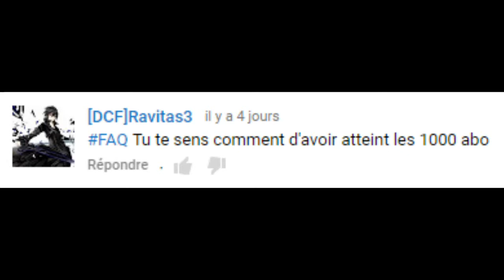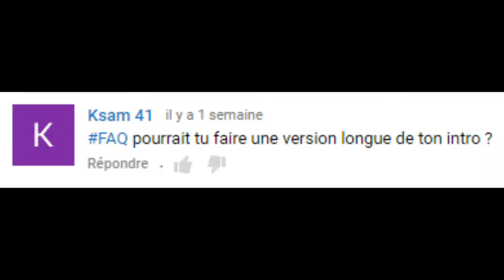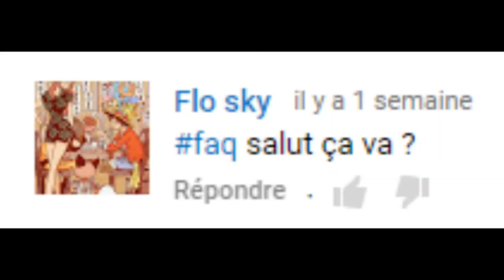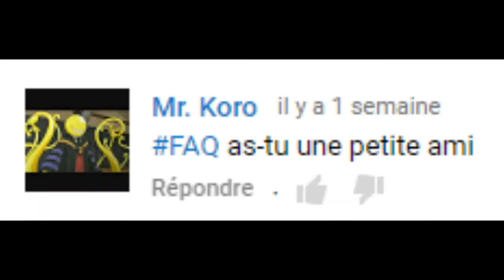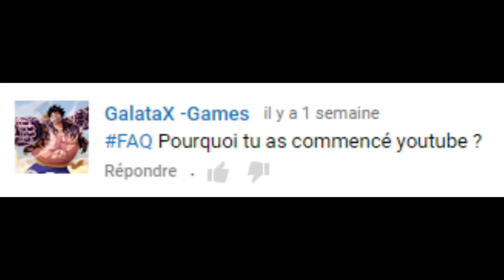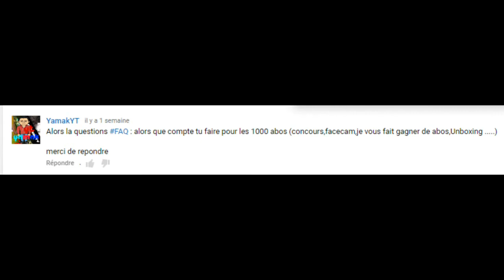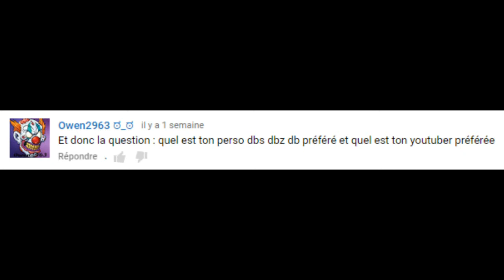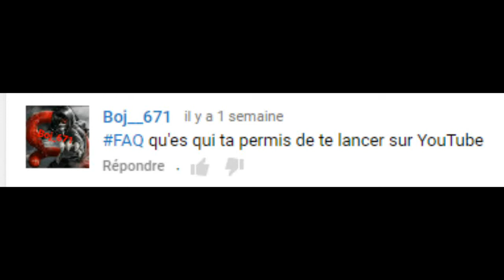FAQ des 1000 Abonnés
Et bien slt tout le monde aujourd'hui on se retrouve pour la FAQ pour les 1000 Abonnés j'espère que ca va vous plaire n'hésiter pas a vous abonner a cette chaîne a aimer a commenter et a partager mes vidéos sur les réseaux sociaux n'hésiter pas a aller voir mes pages les liens sont juste en dessous on se retrouve pour de prochaine vidéo aller tchao les gars